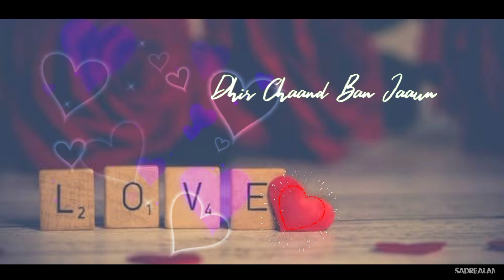Mai Jis din Bhula dun status || Jubin. N. status song 2021